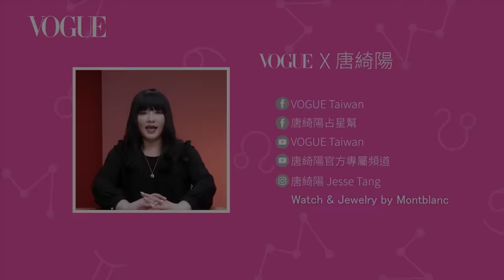想抓住雙子男的心...就是叫他滾！國師傳授追愛雙子男全攻略｜星座小常識｜Vogue Taiwan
超常找你聊天、小事都記得住. 講到雙子男你也心有戚戚焉嗎？國師唐綺陽超神準解析，女孩還在想如何制服變動星座雙子男？國師在講大家真的要聽！

【更多VOGUE TAIWAN】
+ LINE：voguetaiwan